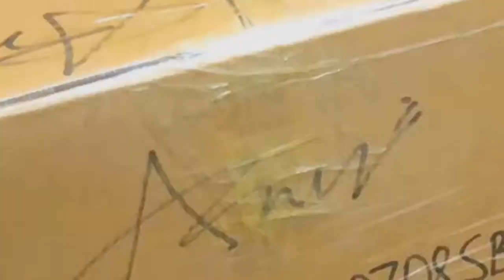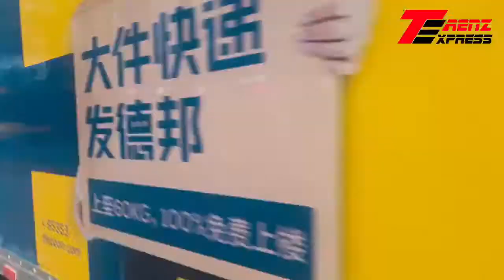TRENZ EXPRESS DOOR TODOOR SERVICE SHENZHEN GUANGDONG CHINA